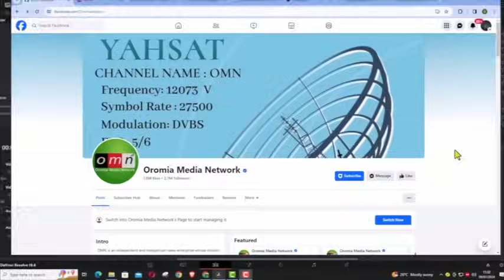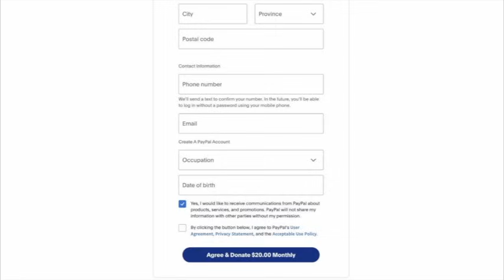OMN ODUU IJOO AMAJJII 27, 2024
-Aanga'oota Mootummaa ukkaamfaman
-Rakkoo uummata qe'eerraa buqqa'ee